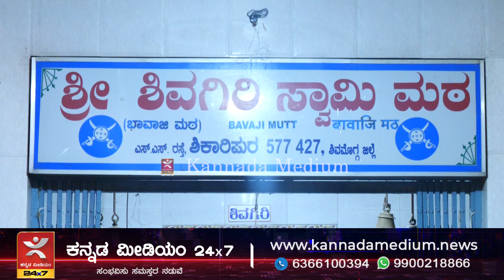Shikaripura: ಶಿವಗಿರಿ ಸ್ವಾಮಿ ಮಠಕ್ಕೆ ಭೇಟಿ ನೀಡಿದ KS Eshwarappa